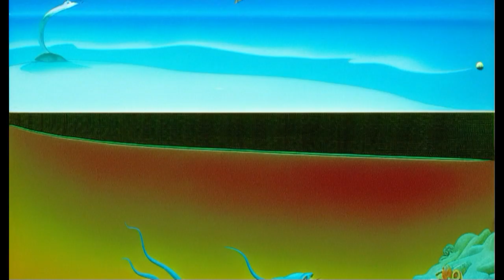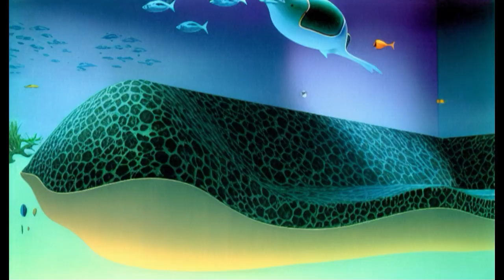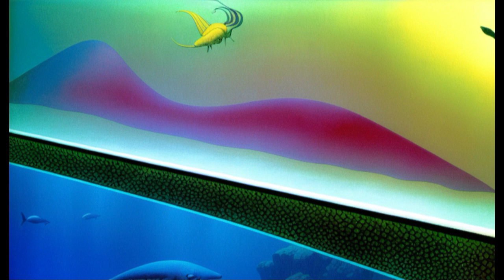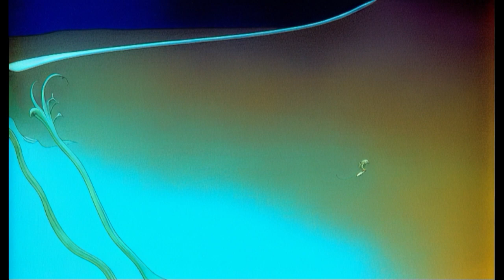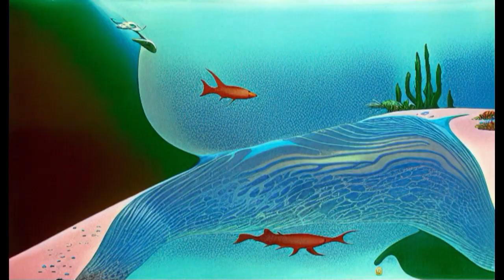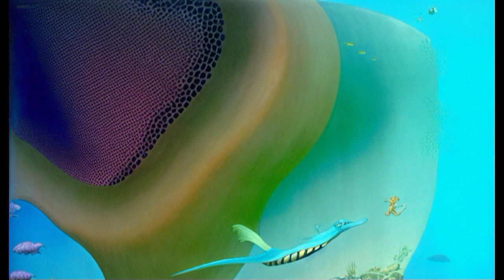Phrozenlight - Fish Tank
a real time composition, only hardware synthesizers are used.